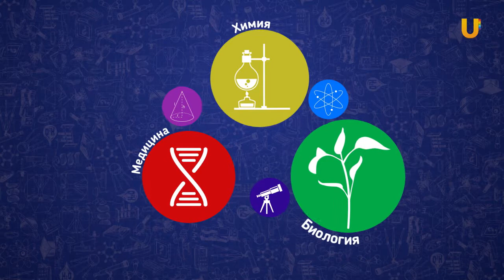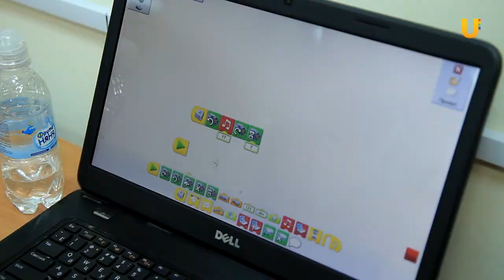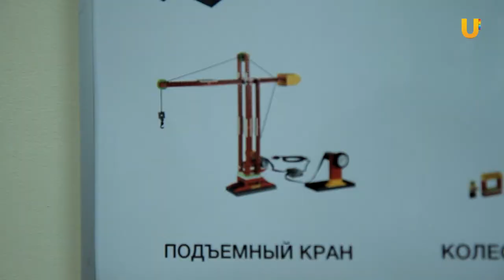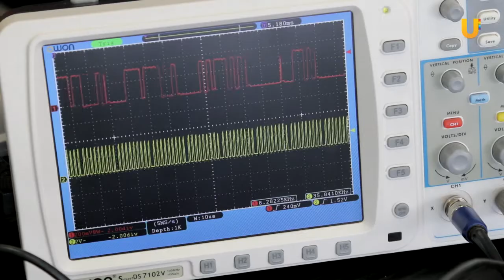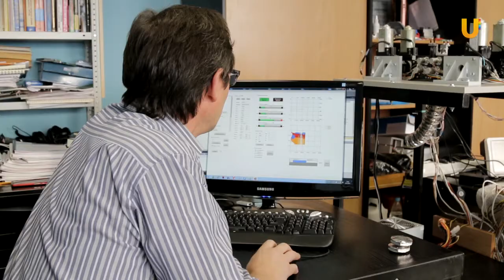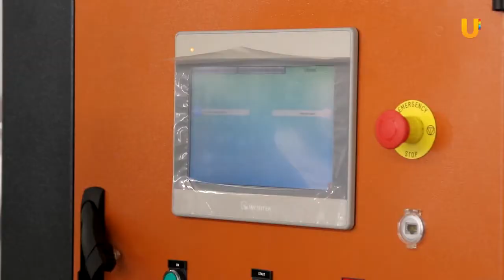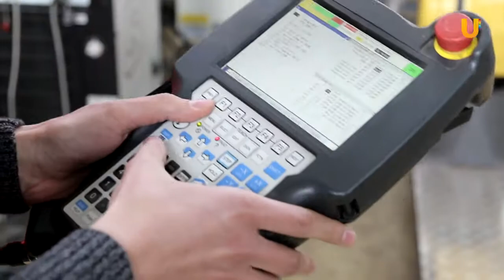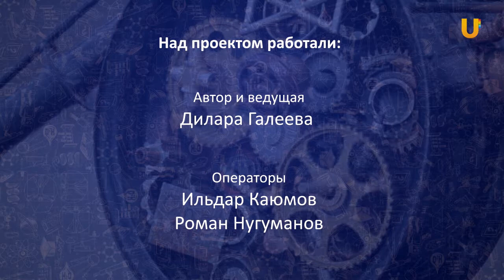Реальная наука #1. Роботы в нашей жизни.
Новый телепроект "Реальная наука" расскажет вам о том, как научные открытия используются в обычной жизни.
В этом выпуске: Что такое конструкторы LEGO Mindstorms, и как дети собирают из них настоящих роботов? Роботы будущего: какие устройства придумывают и разрабатывают уфимские ученые? Промышленное роботостроение: машины, которые помогают человеку на заводах и производстве.